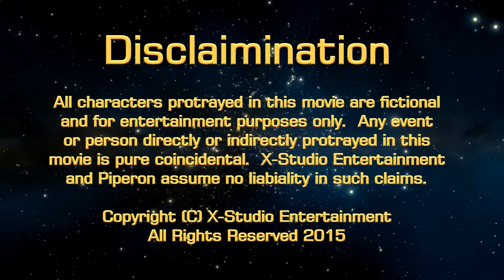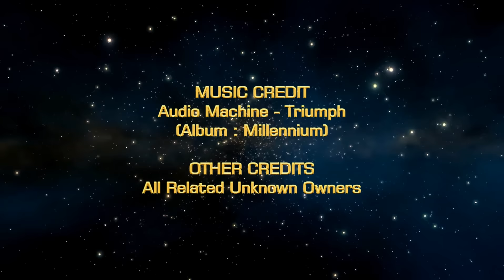THE STAR RACES - THE FALL OF HUMANITY (TEASER)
Piperon - The Spiritual Flute Composer.